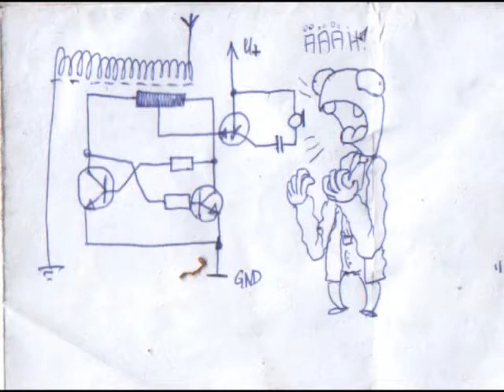Deine Mutter ist deine Mutter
...ehrlich! Is echt wahr!!